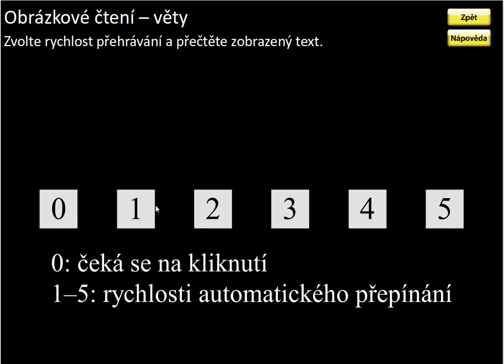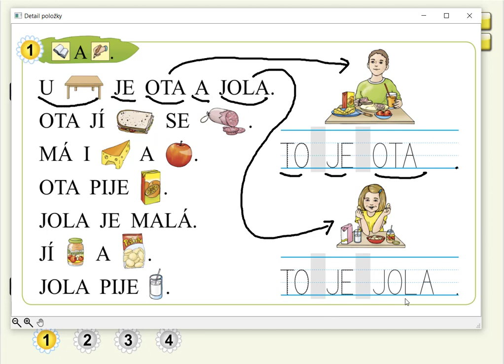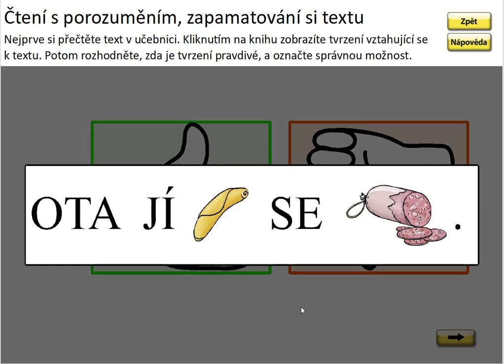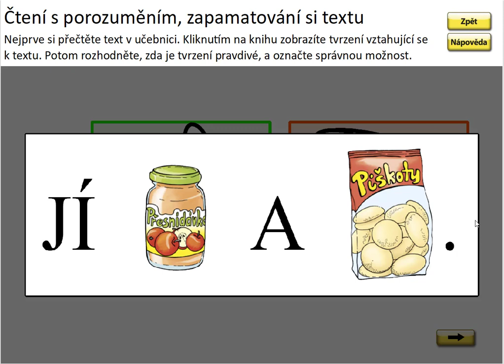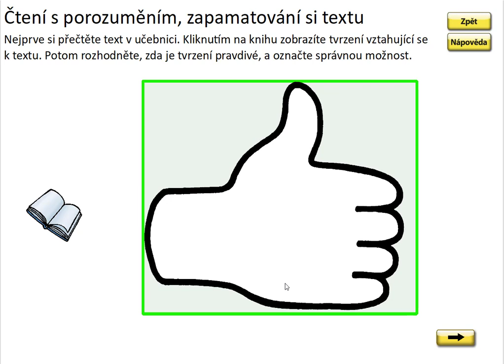Písmeno J (práce s textem), SLABIKÁŘ 1, str. 10, cv.1